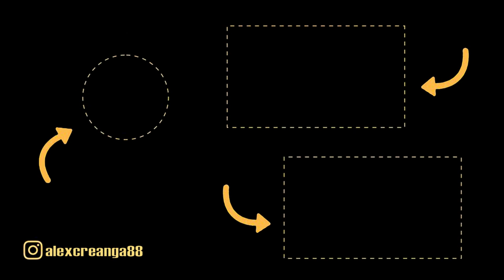Am scăpat camera in apa!!